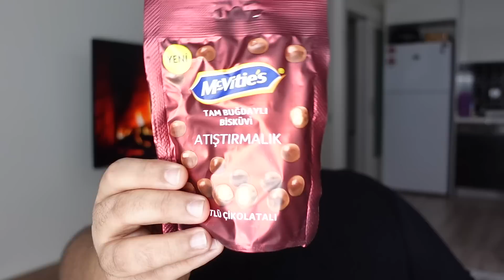2022 YILBAŞI PAKETİ İNCELEDİM VE YEDİM! MUKBANG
Merhaba, bugün yeni yıl paketi inceleyip kendi yılbaşı pakedimizi oluşturduk, iyi seyirler ;)

2022 YILBAŞI PAKETİ İNCELEDİM VE YEDİM!